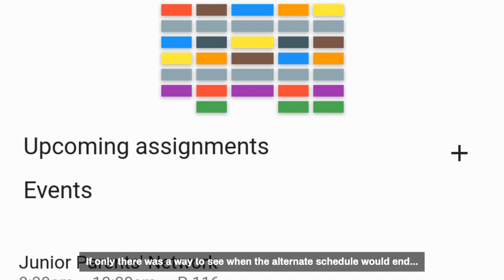UGWA short ad v1 (no audio)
made using openshit duh

gunn.app
ez clap